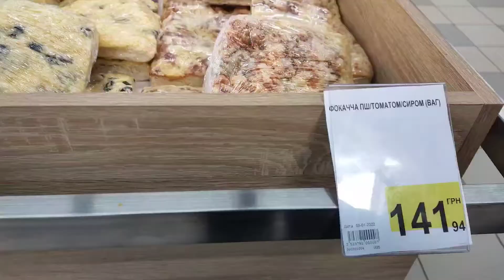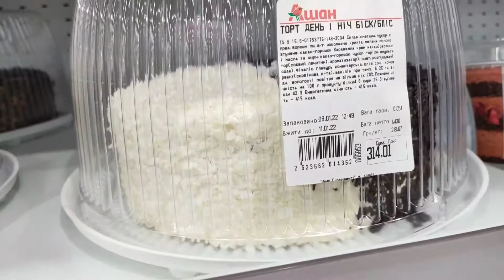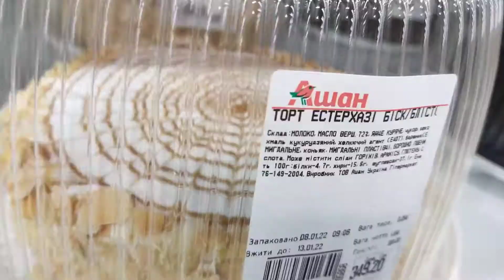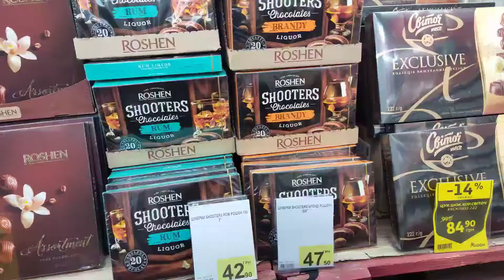Вкусняшки в АШАНЕ/торты,выпечка и сладости,шампанское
Вкусняшки в АШАНЕ. В Ашане сейчас огромный выбор тортов на любой вкус,а так же выпечка и конечно шампанское.Ведь праздники никогда не кончаются.
Будьте здоровы!